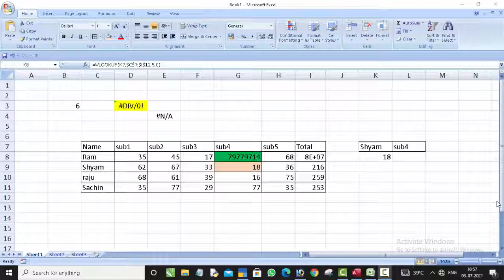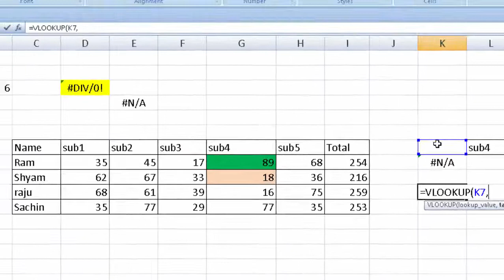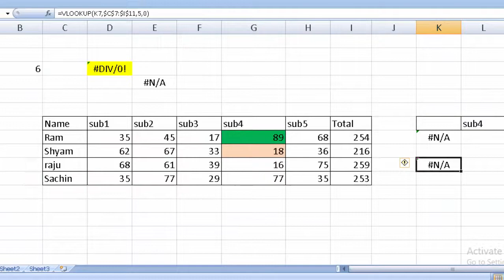Error value in Microsoft Excel@COMPUTEREXCELSOLUTION